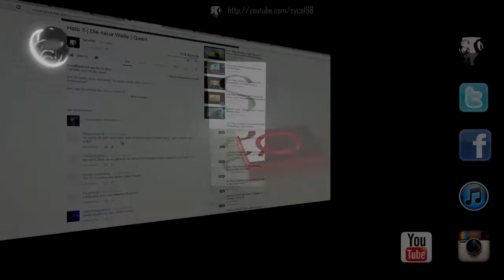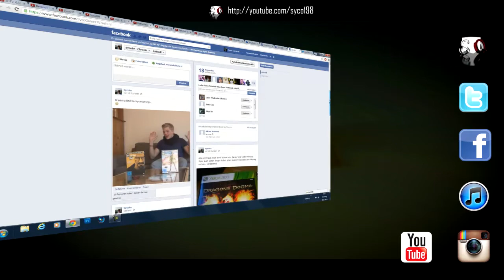Halo 3 | Der lang ersehnte 18. Geburtstag?! | german / deutsch | Syco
Heute gibt es mal wieder ein kleines Gameplay Commentary von meiner Wenigkeit.
Ich beschäftige mich dabei mit dem Gameplay und Halo 3, rede aber auch über die Volljährigkeit und was das so mit sich bringt.
Ich wünsche viel Spaß beim ansehen :). Was haltet ihr von der ganzen Sache?

Eure Meinung interessiert uns:

Danke!